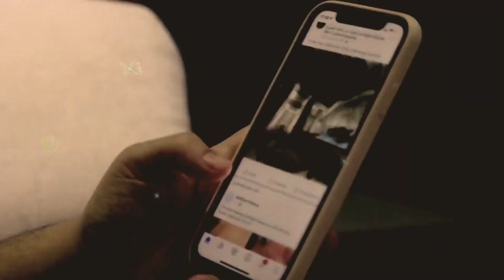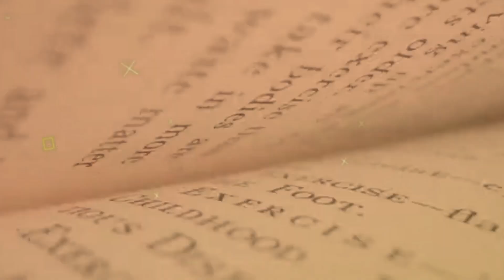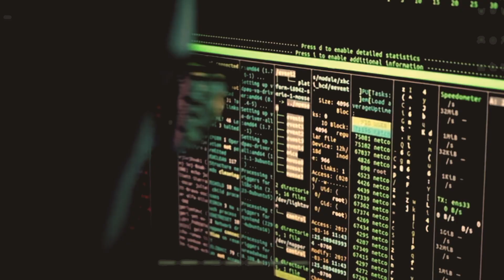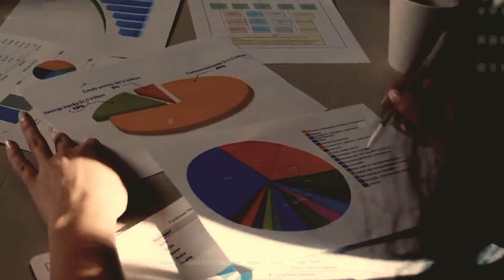समुद्र में मिला रहस्यमई प्राचीन मंदिर ! आखिर क्या है असली राज